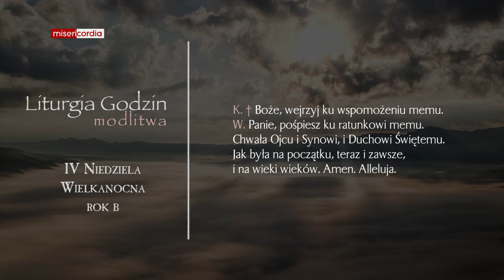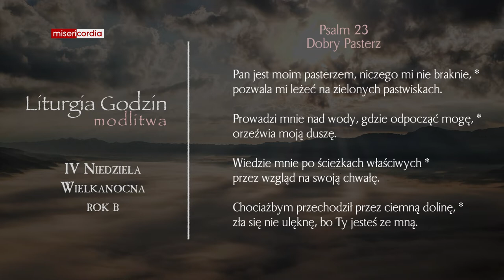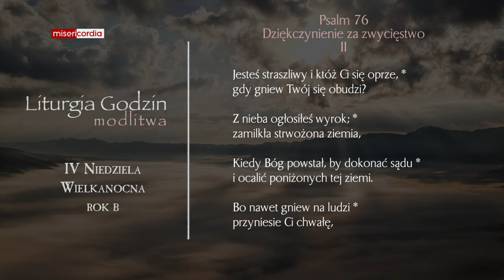Liturgia Godzin | Modlitwa Południowa | IV Niedziela Wielkanocna (rok B)